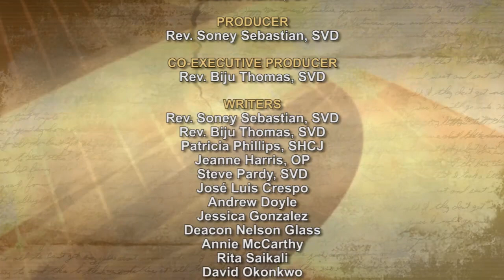iGod Today with Sr. Pat Phillips, SHCJ; Today's Topic: Faithfulness